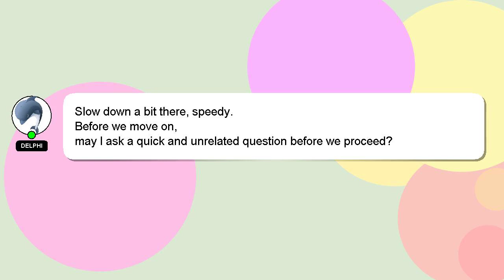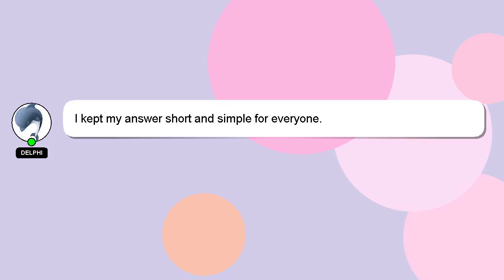NodeJS : file path and delete file in nodejs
delete nodejs file in file NodeJS : path and